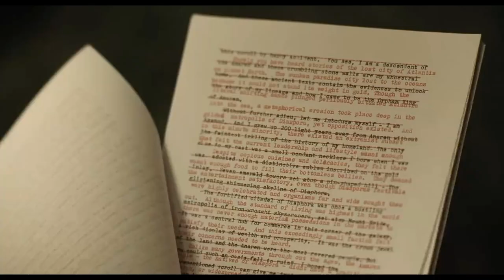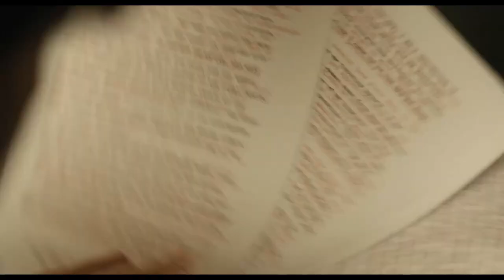C.W. Longbottom sees the future